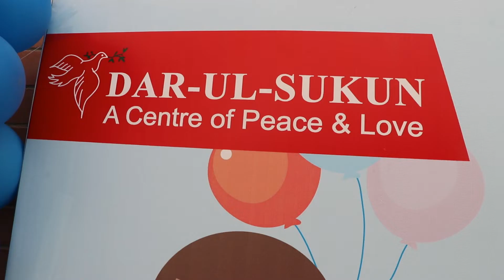International Children's Day at Dar ul Sukun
MCB Arif Habib had the privilege to spend International Children’s Day at Dar ul Sukun, acknowledging it’s mission towards disability awareness and equal employment opportunities.